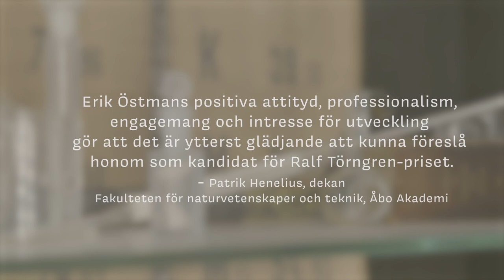Erik Östman tilldelas Ralf Törngren-priset / Erik Östmanista Ralf Törngren -palkinnon saaja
Fjärde årets kemi- och processteknikstuderande och styrelsens för Åbo Akademi studentrepresentant Erik Östman tilldelas Ralf Törngren-priset år 2023.
Neljännen vuoden kemian ja prosessitekniikan opiskelija ja Åbo Akademin hallituksen opiskelijaedustaja Erik Östman on vuoden 2023 Ralf Törngren -palkinnon saaja.